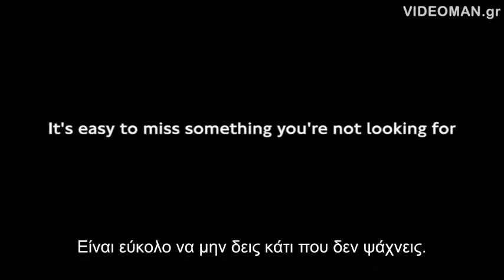Τεστ παρατηρητικότητας Observation test test d'observation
Τεστ παρατηρητικότητας Observation test test d'observation Observación de prueba  观察测试  наблюдение тест
Εσύ πόσο παρατηρητικός είσαι; How observant are you? Did you notice the 21 changes ? Comment êtes-vous attentif? Como observador es usted? 细心的你是怎么了？ Как вы наблюдательны?
Avez-vous remarqué les 21 changements? ¿Te diste cuenta de los 21 cambios?
你有没有注意到的21个变化呢？ Заметили ли вы изменения в 21?